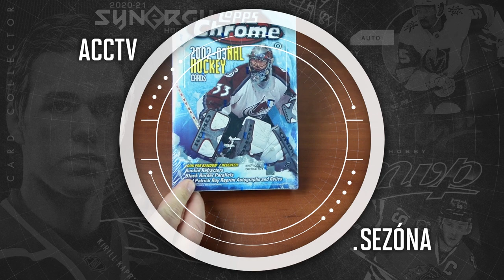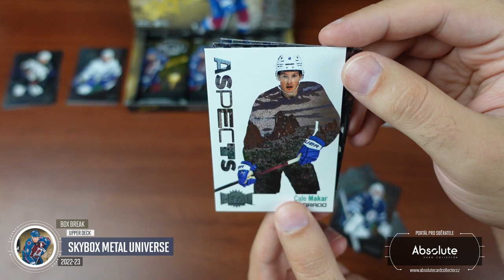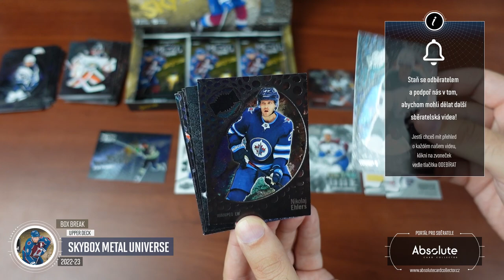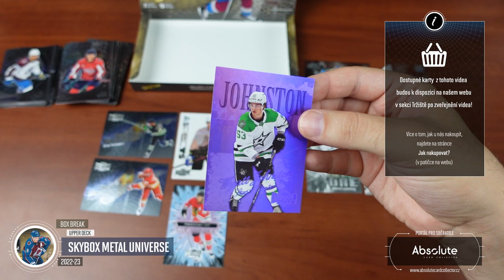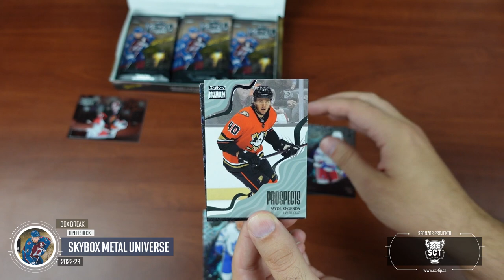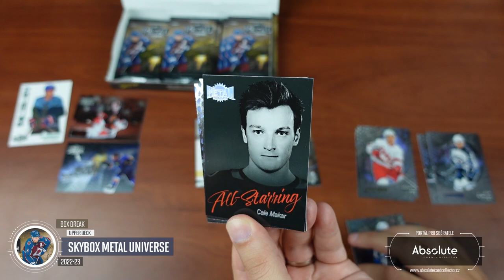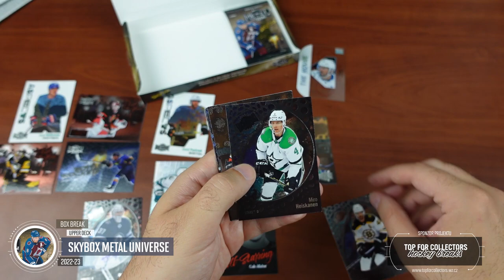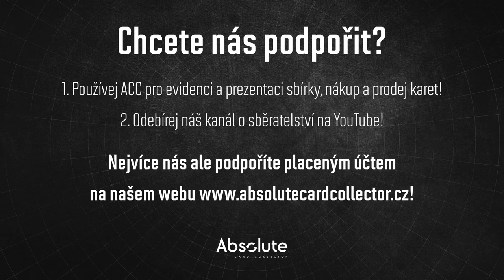ACCTV5.32 - Box Break: 2x Skybox Metal Universe 2022-23 s hosty!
Máme tu další z oblíbených sérií, která slavila velký návrat v ročníku 20/21. Tento rok přichází s celkem novým designem řadovek a zapracovali také na designu insertů. I když se najde pár divokých vyjímek, produkt působí dobře. Kromě designu také vypadá lépe i plnění. Na to jsme se podívali s hosty Honzou Laštůvkou a Martinem Šupinou z  @topforcollectors   , který dovezl svůj osobní box na rozbalení.

Každý měsíc soutěžíme o jeden box! V září soutěžíme o Hobby box Upper Deck Synergy 2022-23! Můžete se účastnit pod jakýmkoliv videem vydaným v daný měsíc. Za každý podmínky splňující komentář pod videi získáte jednu pozici do losování. Tentokrát soutěžíme za oba prázdninové měsíce.

Soutěžit můžete do 10. října. Pak vybereme vítěze!

Všechny karty z videa budou k dispozici na našem webu po zveřejnění tohoto videa. Karty budou vystaveny do aukcí, tak aby měl každý šanci si je koupit. Najdete je v sekci tržiště! Pro nákup vám stačí FREE účet.

Sponzoři:
SCT - @sc-tip

Použitá hudba ve videu:

Intro:
ONLAP - Rock Ain't Dead